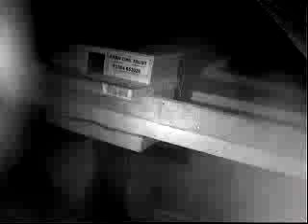2013-11-06 Owl enters box, stays 1.5mins, both owls leave @ 0615hr - The Barn Owl Trust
COPYRIGHT =